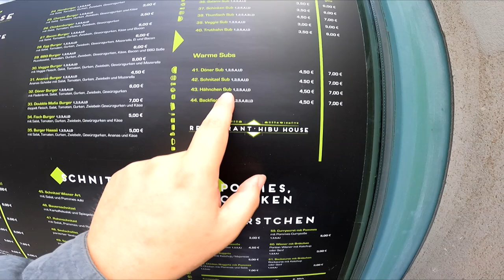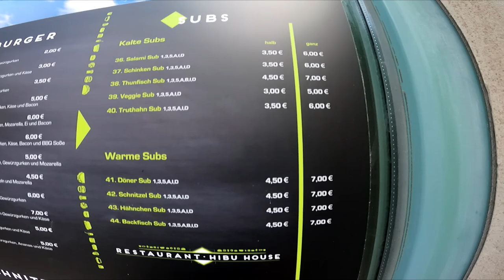Ramses Kitchen | Hähnchen Sub (Restaurant Hibu House)